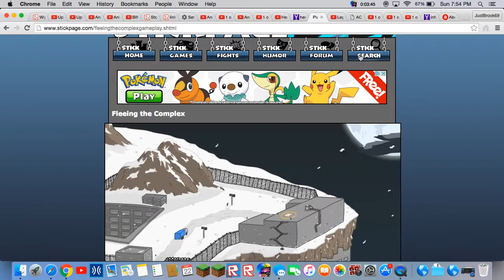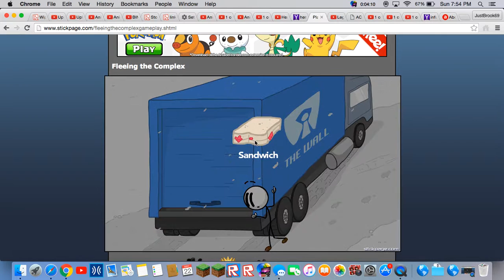ScreenCapturer Movie 2016 05 22 19 50 20